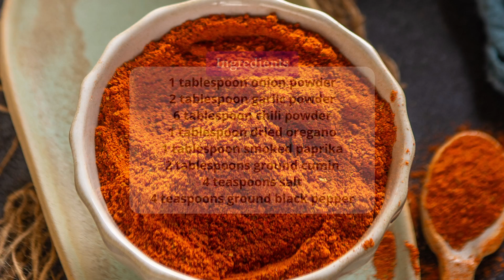Old El Paso Copycat Taco Seasoning Recipe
Make Old El Paso Copycat Taco Seasoning Mix at home in 5 minutes using a few basic ingredients. This DIY seasoning is made using the best ingredients, is super economical, and is big on flavor.

Ingredients
▢2 tablespoons ground cumin
▢4 teaspoons salt
▢4 teaspoons ground black pepper

Instructions
Add all the ingredients to a medium size mixing bowl.
Mix well using a spoon or a wire whisk.
Store the seasoning in a clean airtight container in a cool, dry place for upto 6 months or refrigerate for upto a year. Use as desired.

Notes
You can half, double, or triple the recipe according to your requirement.
I have used American chili powder, which is mild in taste and bright red. If you are using other chili powders that are hot, you can decrease the amount.
Adjust the quantity of salt and chili powder according to your taste preference.
I have used smoked paprika, but you can use sweet paprika too.
2 tbsp of this homemade taco seasoning equals one packet of store-bought seasoning.
Use 2 tbsp for marinating 1 pound of meat. Add some water or oil to make a paste if you use it to marinate meat or veggies.